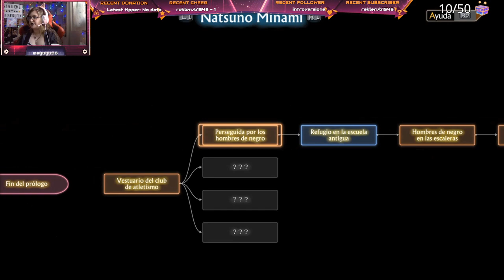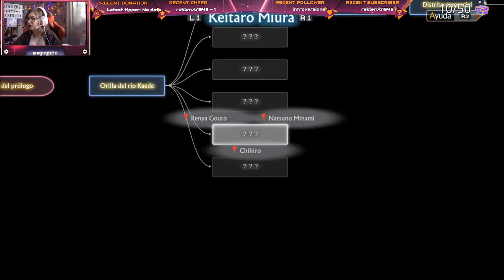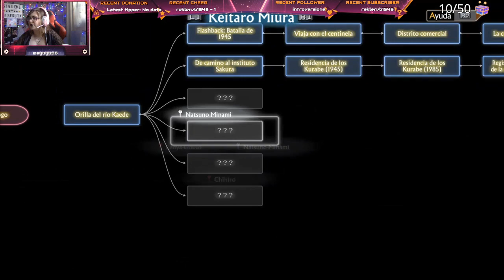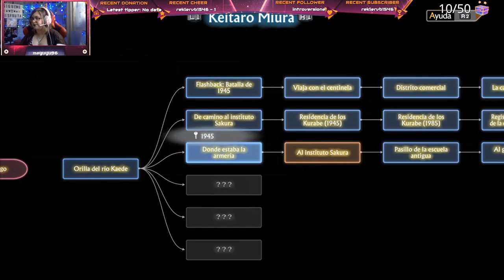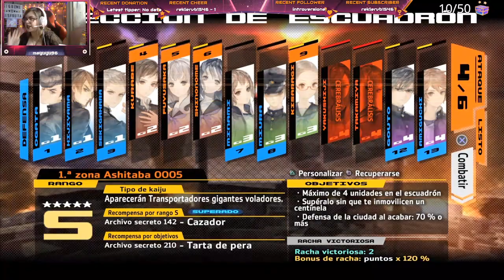13 Sentinels: Aegis Rim Ep. 4 Natsuno y Miura canon junto a Gouto y Ei